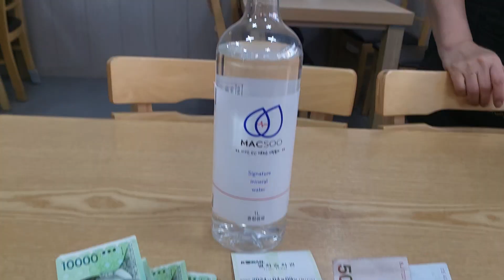요것으로 ㅡ서울 10년만에 다시 네트웍 비지니스 세계속으로ㆍ010 7274 5889 필사즉생 ♡랑부메